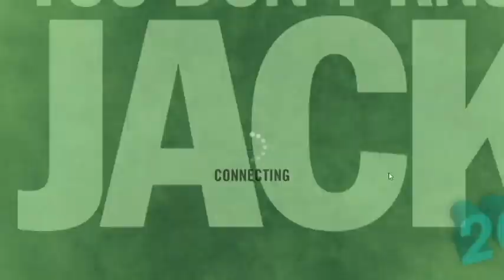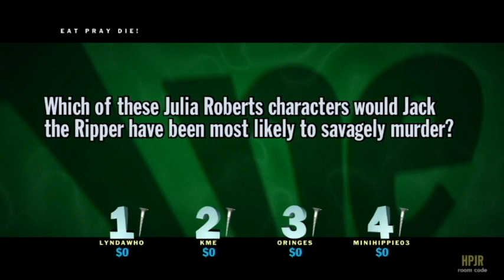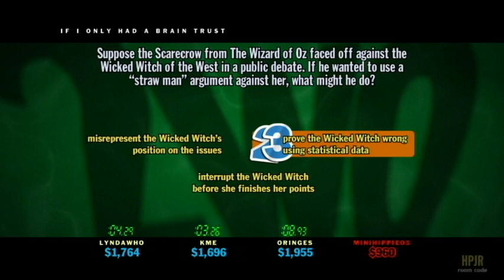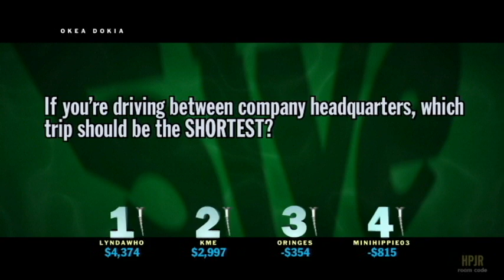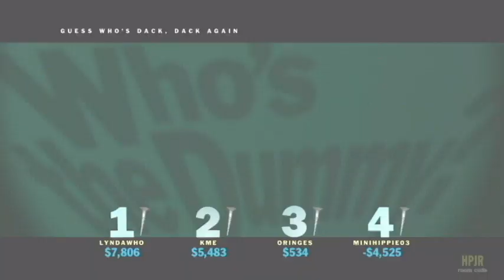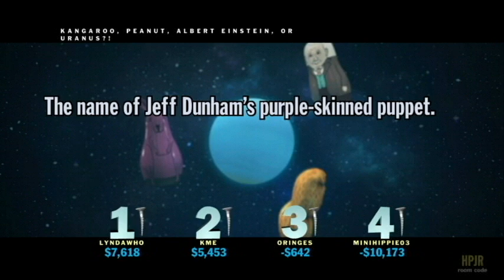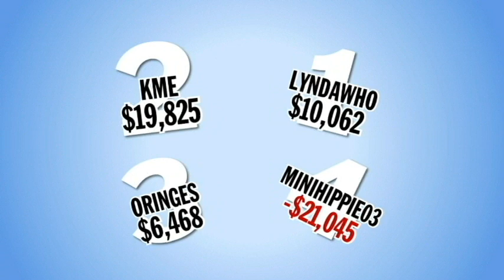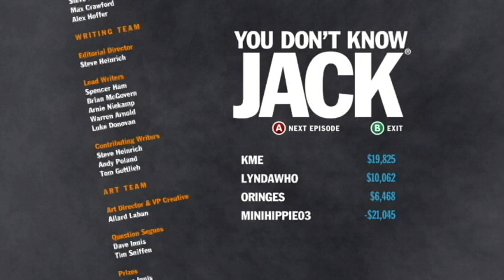You Don't Know Jack! | WE SMART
Join me, TheKme, Oringes, and MiniHippie on the pursuit to find out who is the smartest!! Spoiler, it's me.
You'll get there little buddy. You'll get there one day.